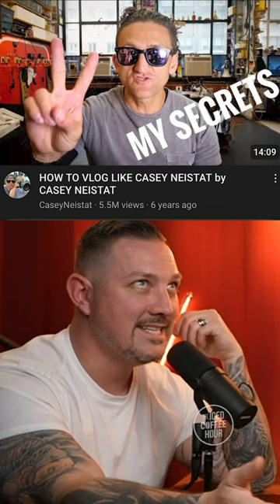How To Vlog Like Casey Neistat